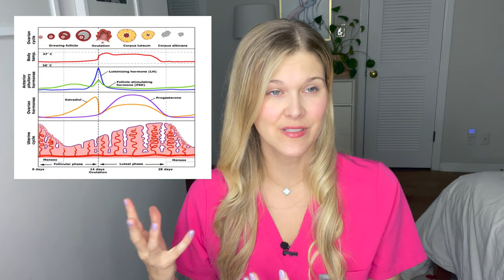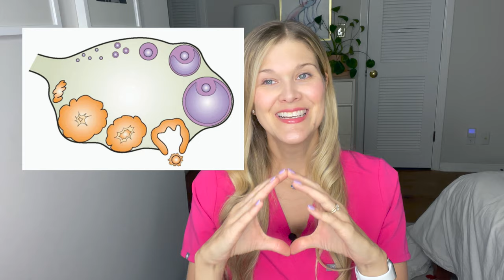Cycle Synching: Optimizing Your Menstrual Cycle Phases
**learn more about the Enhance your natural fertility course

Dr. Natalie Crawford - board certified OBGYN and REI discusses cycle synching and your menstrual cycle. Do you understand your menstrual cycle? What are the phases of the menstrual cycle? What is cycle synching? What should you know about your cycle? How do you optimize your lifestyle to fit your cycle?

Covered ins this video:
Understanding the menstrual cycle
What are the phases of the menstrual cycle?
What happens in menstruation?
What food and activities should you focus on each phase?
What happens in the follicular phase?
What happens with ovulation?
What is the luteal phase?
How do you synch your cycle?
Can you do cycle synching if you are on birth control pills?
What are the benefits of cycle synching?